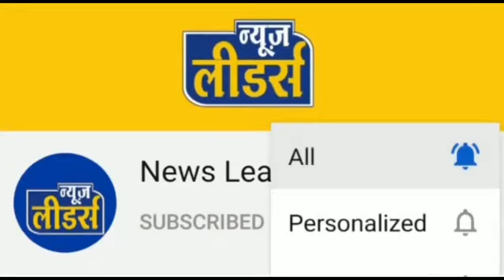News Leaders - खरगोन के बड़वाह में दिखा फिर टाइगर, वीडियो आया सामने, वन विभाग की पहुँची टीम